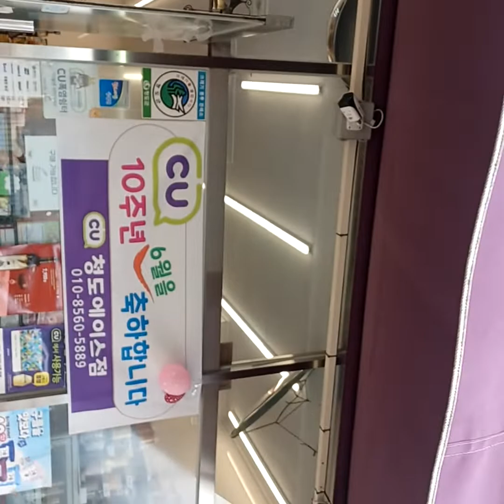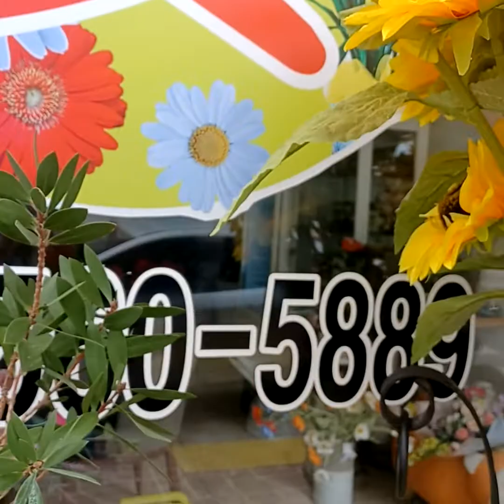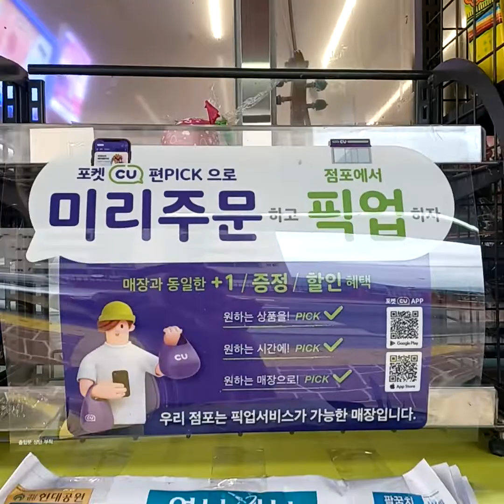제비도 씨유CU 의 10주년 6월의 기념을 축하하는 집을 짓고있는중^^ 그동안 못짓게 했더니 결국 허락^^